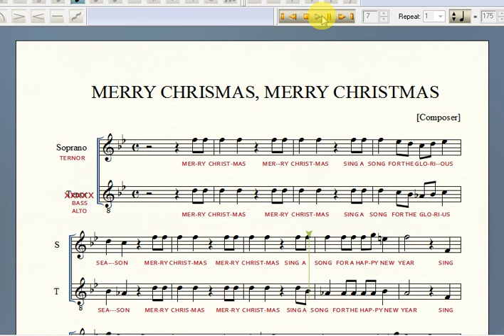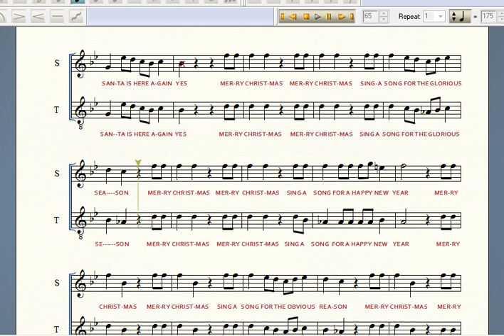MARRY CHRISTMAS ALTO